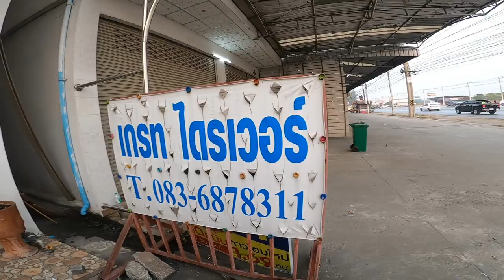สอบใบขับขี่มอเตอร์ไซค์ วันที่1 I FORZA300 [EP.132]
สอบใบขับขี่มอเตอร์ไซค์ วันที่1